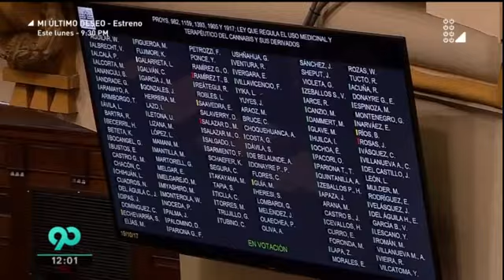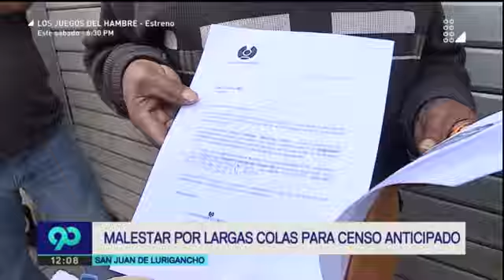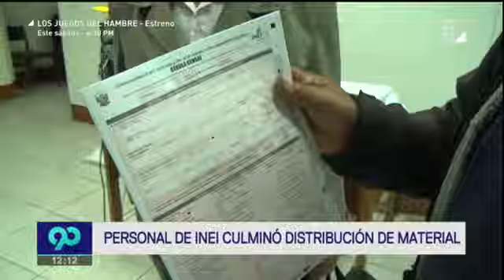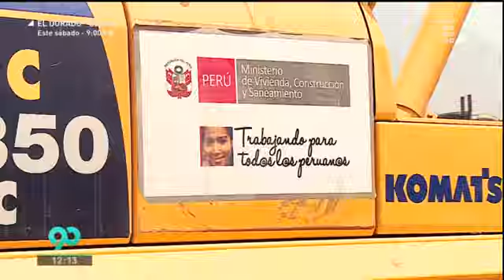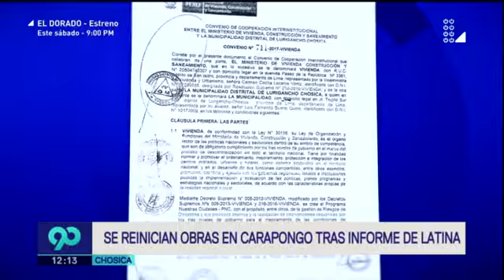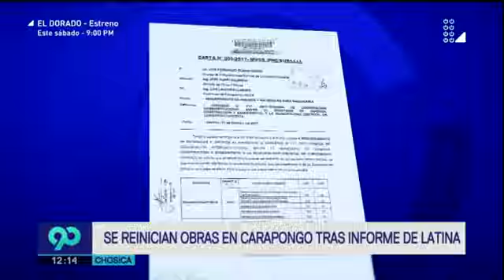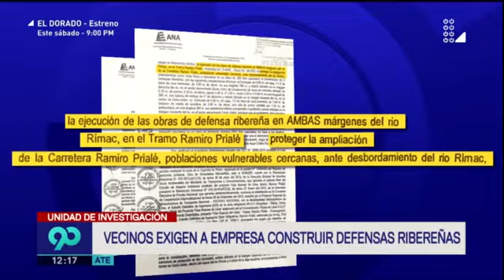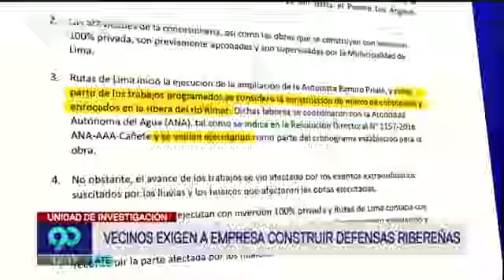90 Noche 19 de octubre del 2017 Programa completo